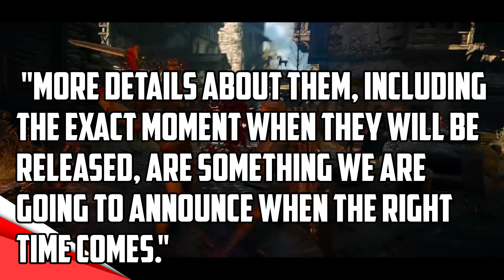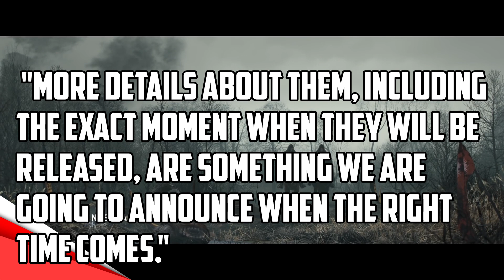*UPDATED* Witcher 3: Console's 4K Patch | News Update #2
Following up from our last news update on the Witcher 3 4K patch for Playstaion 4 Pro. It seems that the patch update maybe delayed.